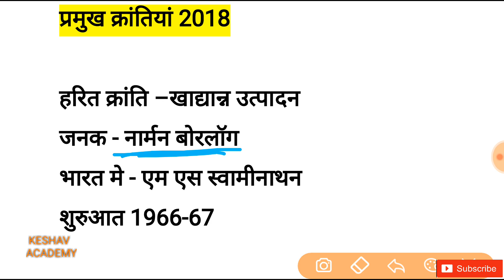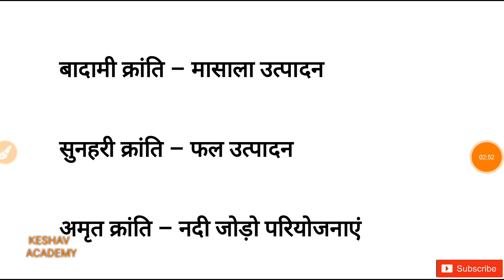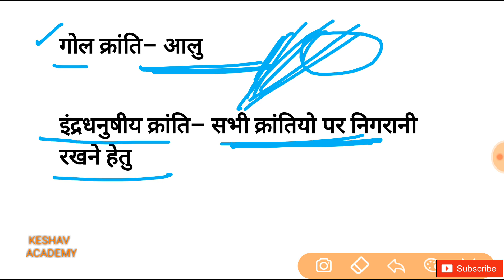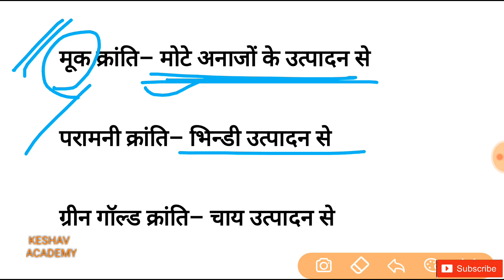Gs for supertet | current affairs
Join our telegram group for free hand written notes
 Learn synonyms and antonyms vocabularies with magical tricks

Learn GK MAGICAL TRICKS

Watch "Gk tricks" on YouTube

supertet 2020
supertet exam notes free
uptgt
super tet preparation
supertet syllabus
supertet paper
supertet qualify marks
up supertet notes free
supertet admit card
best books for super tet
supertet